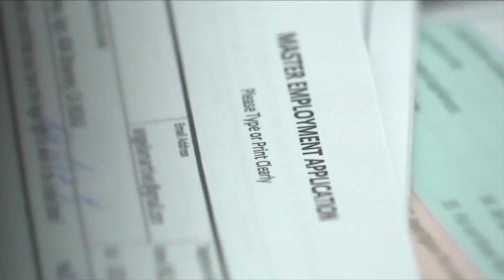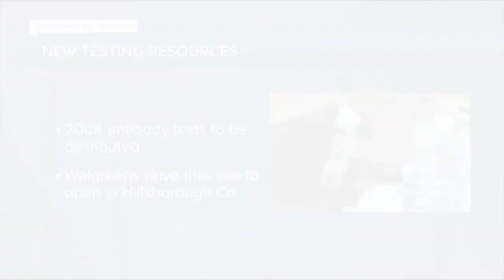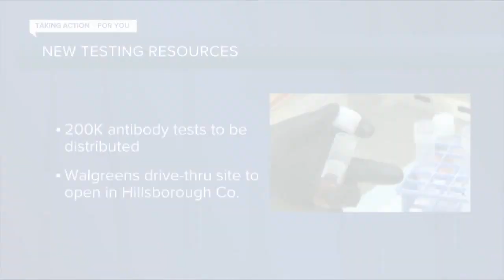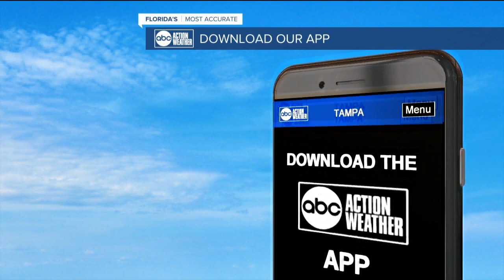ABC Action News Latest Headlines | May 4, 7am